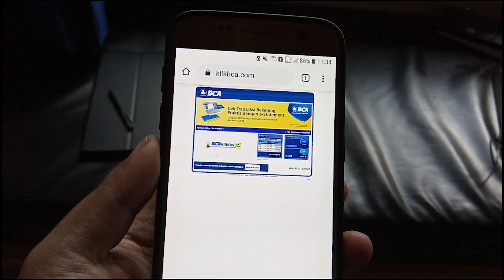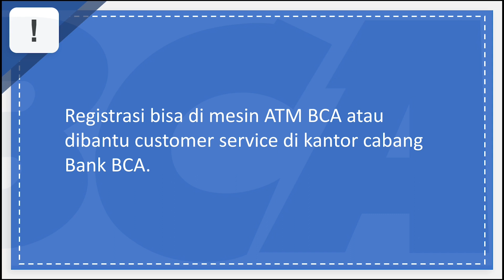Biaya Bulanan Internet Banking KlikBCA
Sebagian besar produk tabungan di PT Bank Central Asia Tbk mendapatkan fasilitas internet banking KlikBCA yang bisa diakses dengan mudah melalui web browser atau aplikasi BCA mobile.